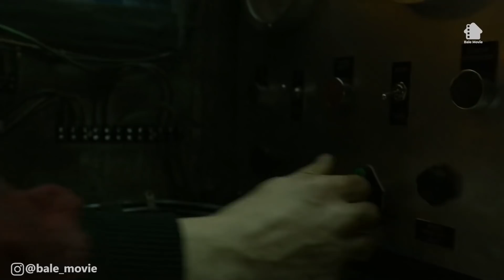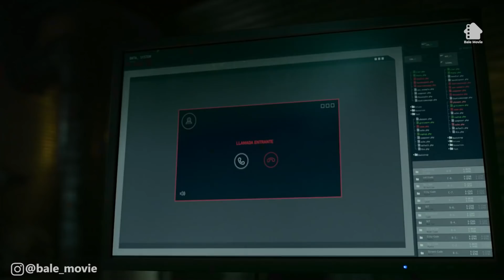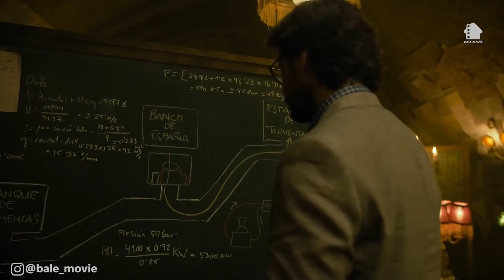SEASON 5 (PART 2) Aksi Perampokan Bank Terbesar Dan Paling Jenius | ALUR CERITA FILM MONEY HEIST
JUDUL FILM : MONEY HEIST SEASON 5

Film ini tidak cocok ditonton oleh anak di bawah 13 tahun. Pemirsa diharap dapat membimbing anak, adik, atau keponakannya dalam penggunaan gadget.